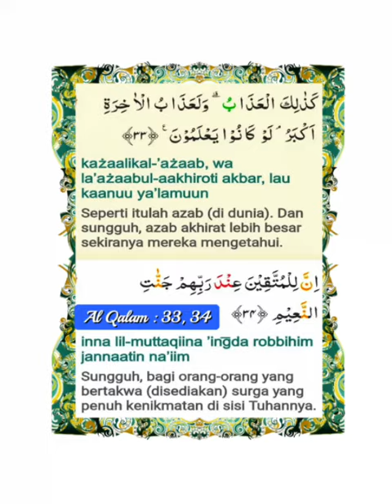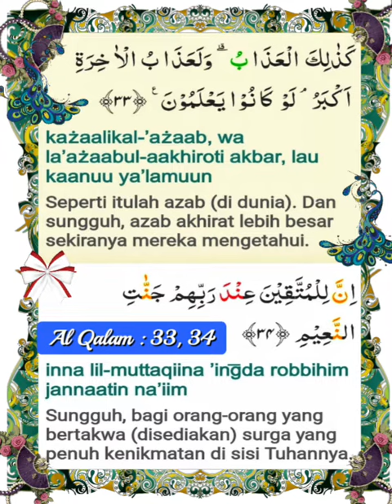068 033, 034 Alafasy, Al Ghamdi, Al Hussary